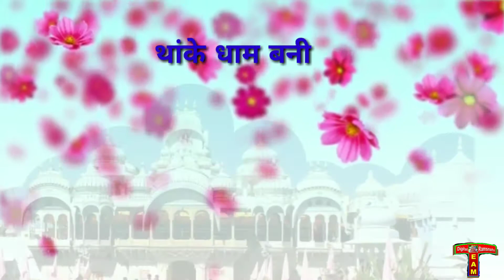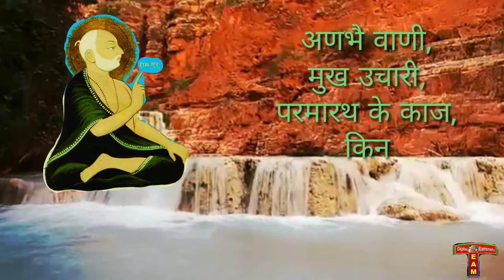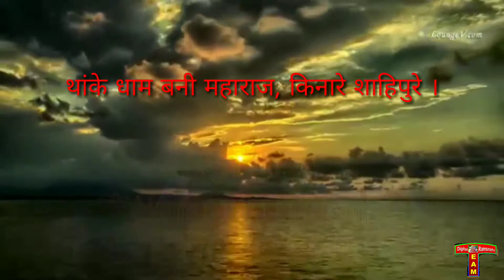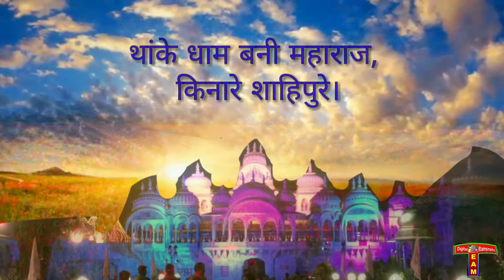थांकी धाम बनी महाराज किनारे शाहपुरा {{ Ramsnehi bhajan }} Team Digital Ramsenhi